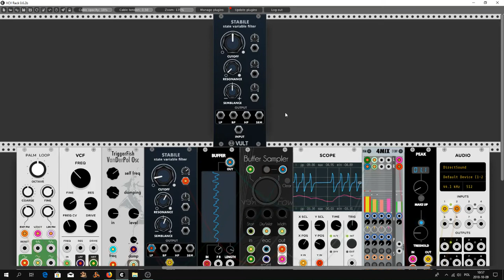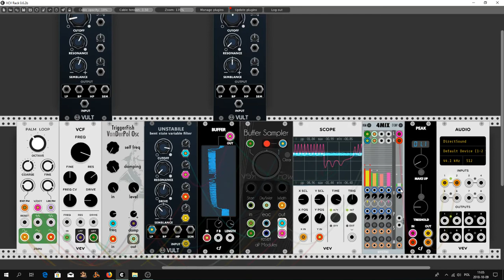P.R.E.S meet VCP-14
Hello Rackerz. This is a only experiment to make some strange noises today. This is only my own challenge. As you've probably noticed in my productions, films about VCV Rack patches, I quite often mix different things together. There is always something out of it. But this is how it is without experiments there is no progress. Truism, but there is something in it. So today I came up with the idea of combining two challenges. Make a minimalistic patch in the style of "P.R.E.S like Challenge" and the last "Very Cool Patches Challenge week 14". So it's probably somewhere in the middle.  That's so much for the moment. I greet you.